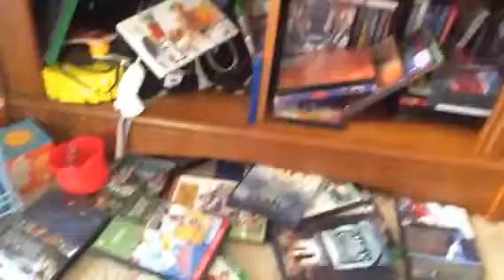Chargers @ Texans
Packers 38-16 bears
I'll do one with me reacting to a sports video.